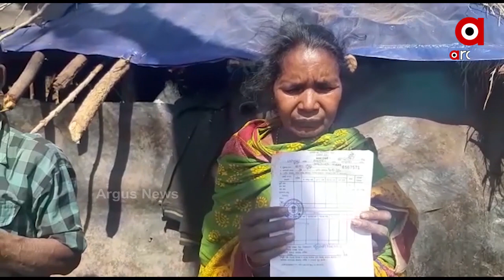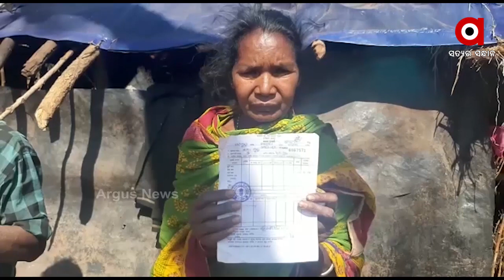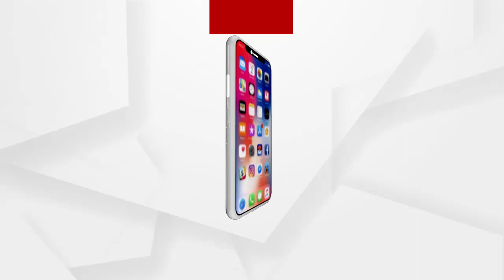NEWS ROOM | ମଂଚାରେ ମଣିଷ